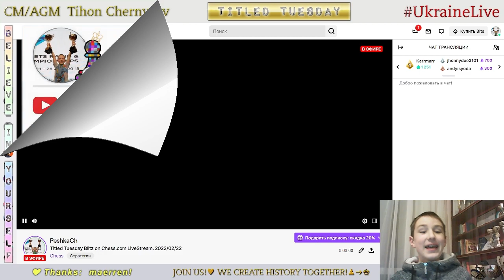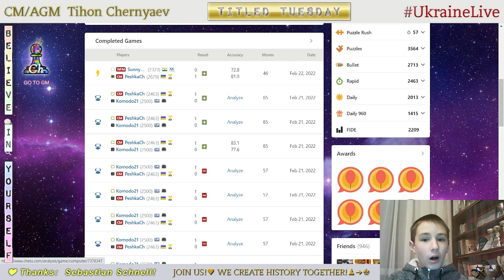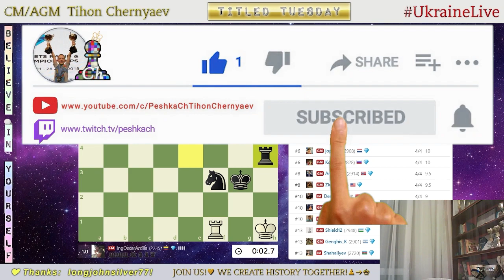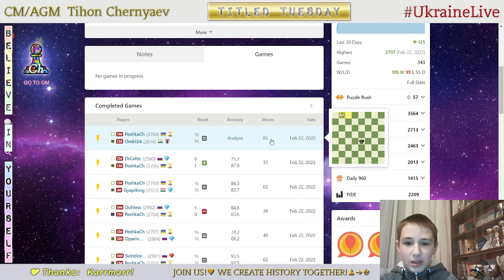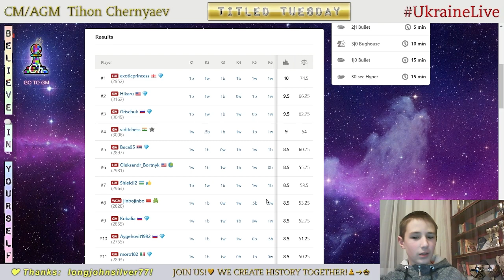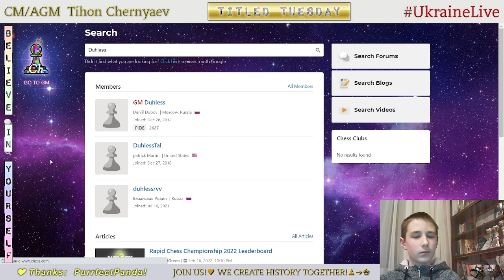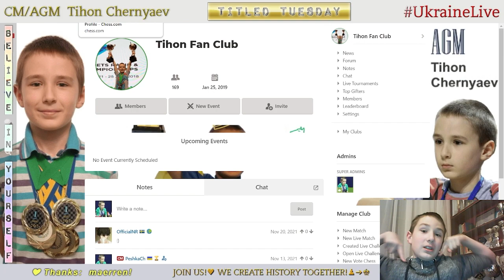CHESS. Titled Tuesday Blitz on Chess.com. LiveStream. 22/02/2022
The highlights of the stream:
     0:56 - WFM Sunny_Star vs CM PeshkaCh
   12:10 - GM Bigfish1995 vs CM PeshkaCh
   21:02 - CM PeshkaCh vs GM viditchess
   31:45 - FM fen_fire vs CM PeshkaCh
   47:29 - CM PeshkaCh vs FM jeetjain
   57:45 - NM Sviridov_Valery vs CM PeshkaCh
1:08:04 - CM PeshkaCh vs GM OparinGrigoriy
1:18:40 - GM Duhless vs CM PeshkaCh
1:34:51 - CM PeshkaCh vs IM Gyapiking
1:44:39 - CM DrCeltic vs CM PeshkaCh
1:54:50 - CM PeshkaCh vs CM Omk124